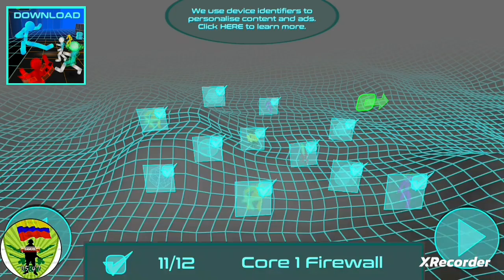Hora de dar ciberpalizas. Stickman Neon Sword Fighting - Ep #1.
La primera vez que jugamos Stickman Sword Neon Fighting.

Es el año 9999, año de la Guerra Cibernética, también conocida como la Ciberguerra, y conocida en la Cybertierra como la Guerra Civil de los Stickmans Lasers, en la que se libra entre los rebeldes del cibersabotage y nuestro protagonista, el ciberluchador que lucha contra estas amenazas, para evitar la caída del orden del bien de la Cybertierra.